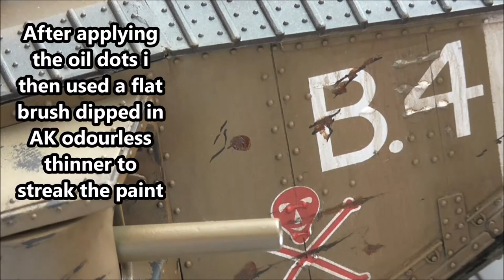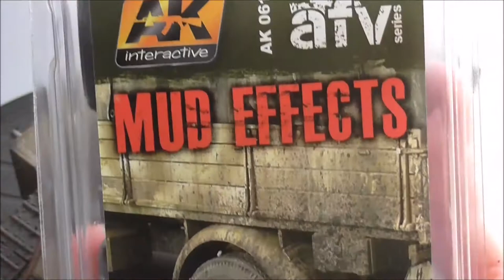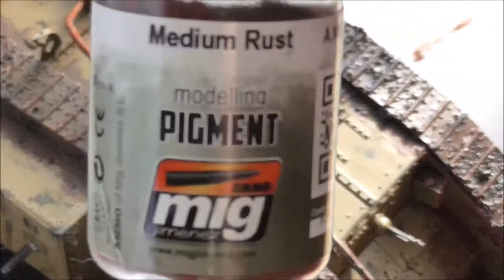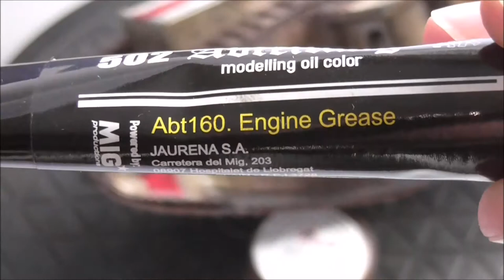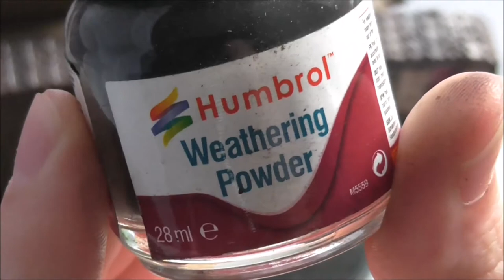Emhar Mk.V 1:35 Scale Part II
Part II of III of my Emhar Mk.V British heavy tank. In this video I focus on heavy weathering of the tank . The next video will be the final reveal !